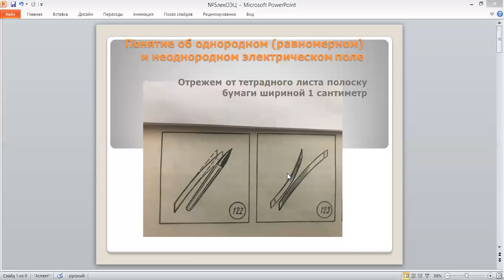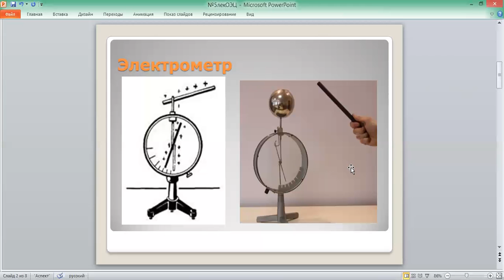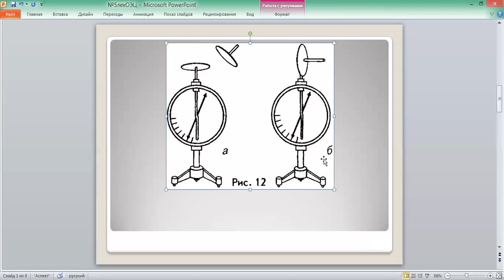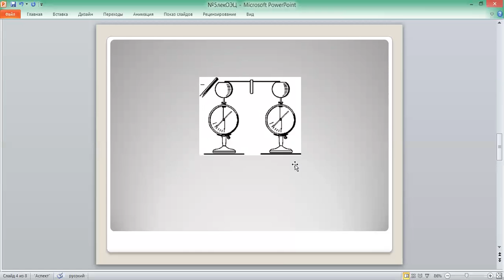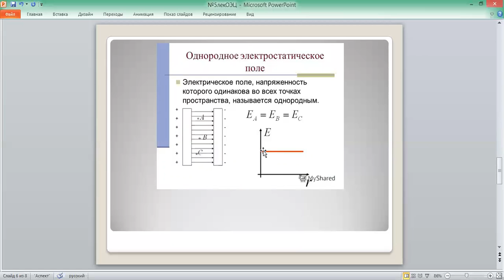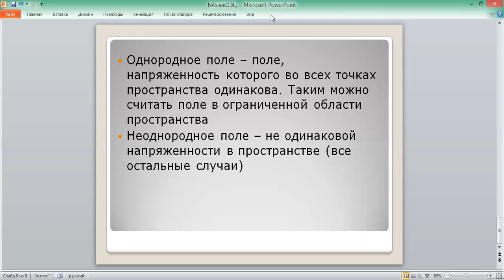Сарсенбаев Б. Лекция№5 Основы электрических цепей